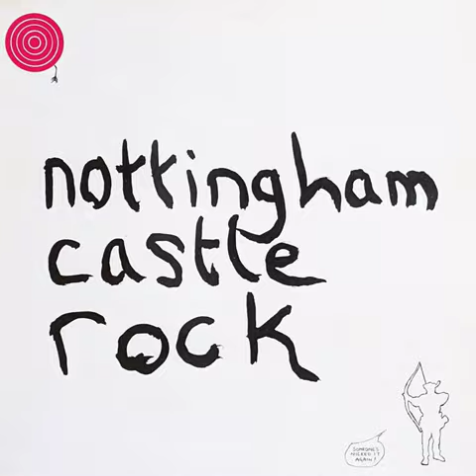06 Cisco - This Heavy Load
Cisco were a popular jazz funk band in Nottingham during the 1970s, this track is taken from the Nottingham Castle Rock album released in June 1974.
Dave Sharp - guitar / vocals
Steve Saxon - vocals
Mick Mellor - bass
Ray Northfield - tenor sax / flute
Dave Leithead - trumpet
Ray Marshall - drums
Graham 'Fred' smith - congas
John Shane - Keyboards